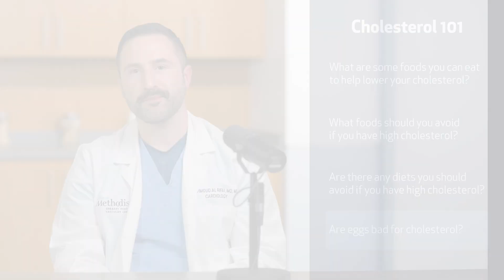Cholesterol 101: Diets and Foods to Avoid | Houston Methodist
Dr. Mahmoud Al Rifai, a cardiologist with Houston Methodist, answers questions about how certain foods and diets can affect cholesterol, including:

- What are some foods you can eat to help lower your cholesterol?
- What foods should you avoid if you have high cholesterol?
- Are there any diets you should avoid if you have high cholesterol?
- Are eggs bad for cholesterol?